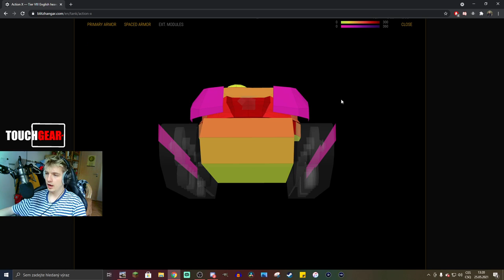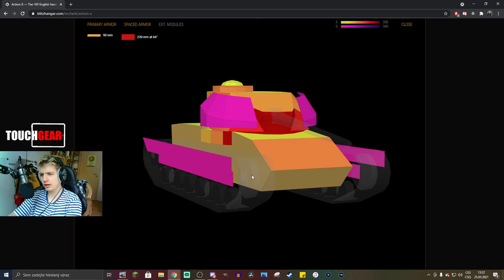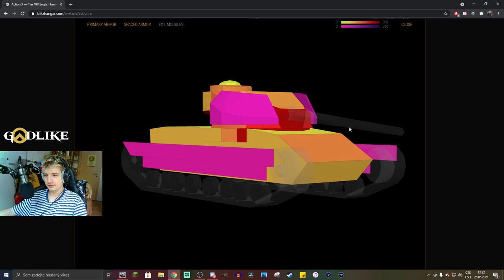Nejlepší prémijáky - Action X